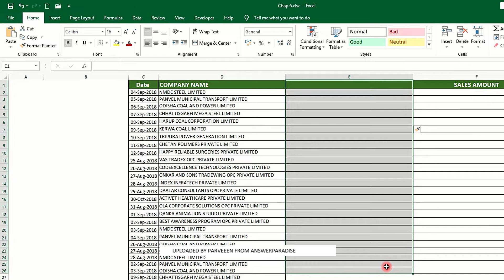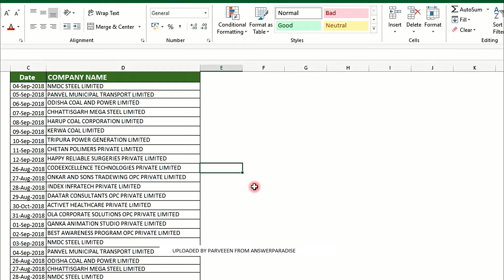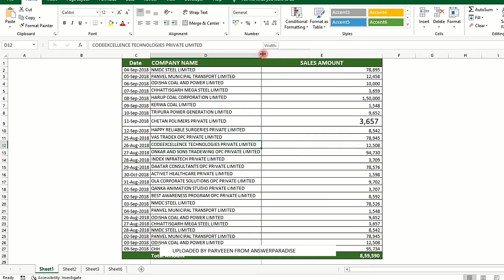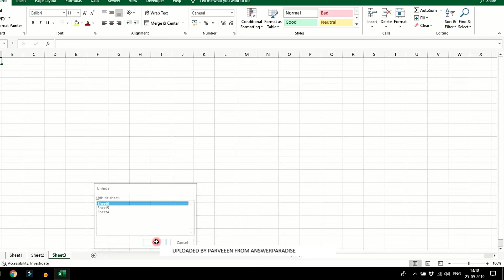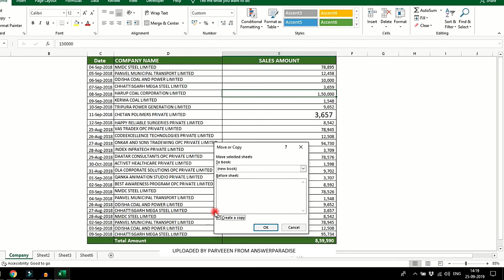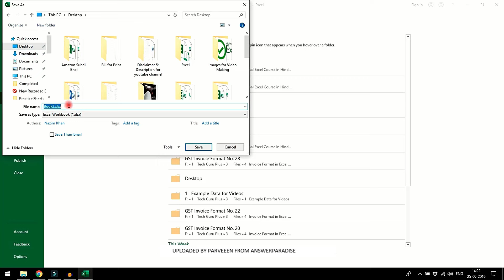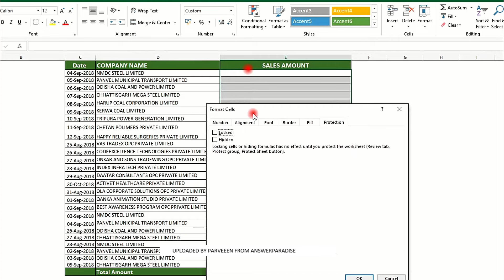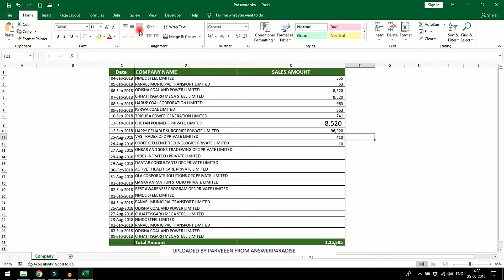Advance Excel Expert Course In Hindi - Chapter 7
📊 Mastering Excel: Essential Spreadsheet Tips and Tricks

🔍 Video Overview:
In this tutorial, we dive deep into Excel spreadsheet management, covering a range of powerful techniques to enhance your workflow and boost productivity.

📌 Key Topics Covered:

Insert Cell, Row, and Sheet:

Learn how to seamlessly add new cells, rows, and sheets to your Excel workbook to organize data efficiently.
Delete Cell, Row, and Sheet:

Discover the right way to remove unnecessary elements from your spreadsheet without compromising your data.
Format Row Height and Width:

Perfect your spreadsheet's appearance by adjusting row height and column width to ensure a clean and professional layout.
Organize Sheets:

Streamline your workbook by mastering sheet organization techniques, making it easy to navigate through multiple sheets.
Rename, Hide/Unhide, and Change Tab Color:

Customize your sheets by renaming them, hiding/unhiding, and changing tab colors for easy identification and access.
Lock Cell and Protect Sheet with Password:

Secure your sensitive data by learning how to lock specific cells and protect entire sheets with passwords.
🔐 Bonus Tip:

Uncover a pro tip for effective collaboration and data protection in shared Excel workbooks.
👨‍💻 Who Should Watch:

Ideal for beginners and intermediate Excel users looking to enhance their spreadsheet management skills.
🚀 Ready to elevate your Excel game? Watch now and become a spreadsheet wizard!